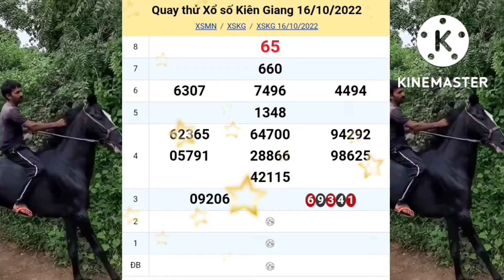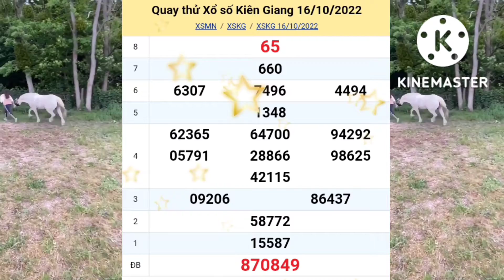xsmn, Quay cầu thử xổ số đài Kiên Giang hôm nay, 16/10/2022, chủ nhật